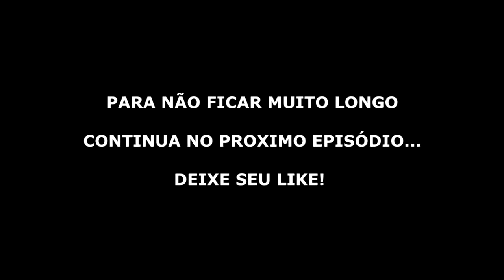WELLS - ESTAÇÃO DE DESEMBARQUE GAMEPLAY XBOX ONE PT-BR #05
Se gostou do conteúdo avalie e se não gostou avalie também, ajude a melhorar a qualidade do canal ok?

XboxLive: elgold2 e GoldGameplay
Psn ID: elgoldGameplay